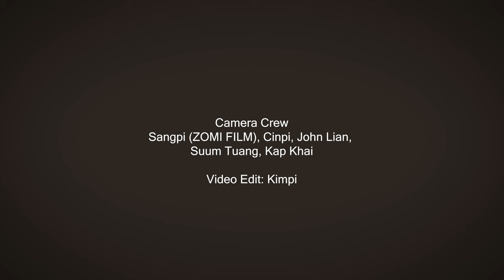THANG TAWNG - GATIH DAW | MUSIC VIDEO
ဂတိတော်
His Promise (Gati Taw)
THANG TAWNG
Composer: Mungboih
MUSIC | STUDIO: ZERO
MIXED: Khual Ta

Camera Crew
Sangpi (ZOMI FILM), Cinpi, John Lian,
Suum Tuang, Kap Khai

Edit: Kimpi